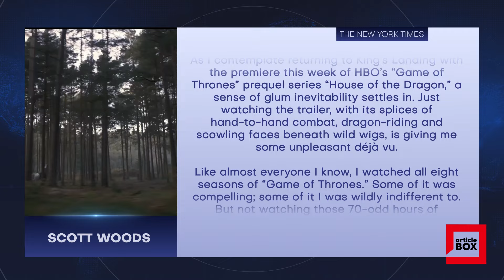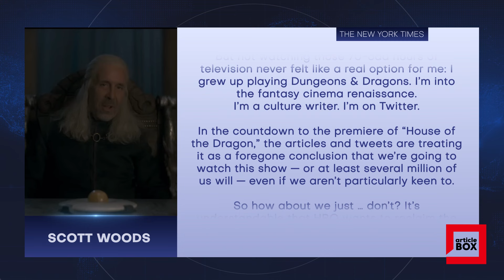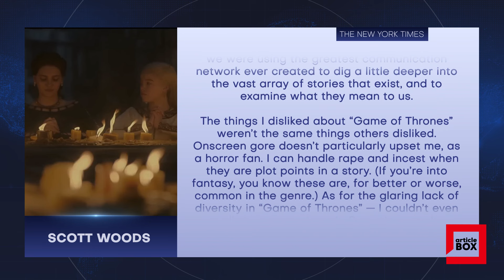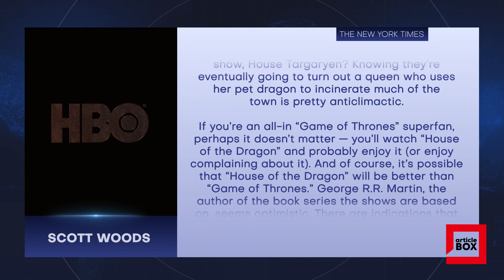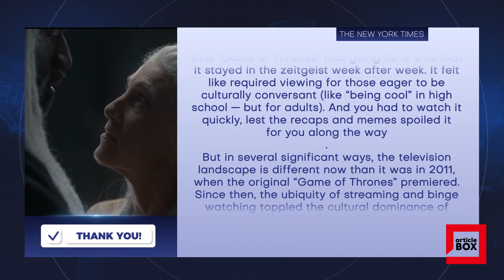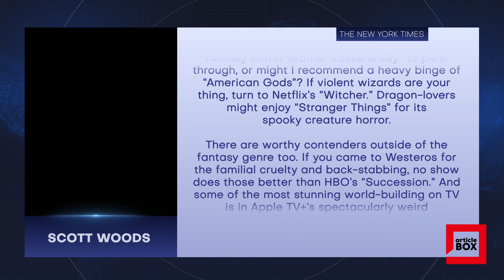Unexpected review for Game of Thrones / Scott Woods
How About We Just Don’t Watch the ‘Game of Thrones’ Prequel?
This article contains spoilers for the HBO series “Game of Thrones.”
As I contemplate returning to King’s Landing with the premiere this week of HBO’s “Game of Thrones” prequel series “House of the Dragon,” a sense of glum inevitability settles in. Just watching the trailer, with its splices of hand-to-hand combat, dragon-riding and scowling faces beneath wild wigs, is giving me some unpleasant déjà vu.